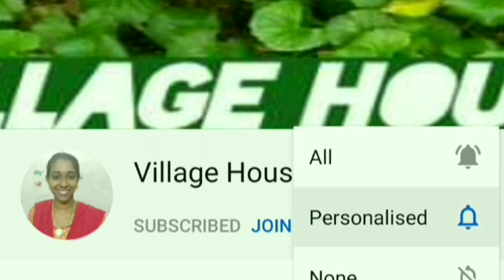my 15 minutes full body workout, Full body workout video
intermittent fasting part 1

 This diet is for students who study under the age of 18 and if you follow this, your body weight will decrease and you become beautiful